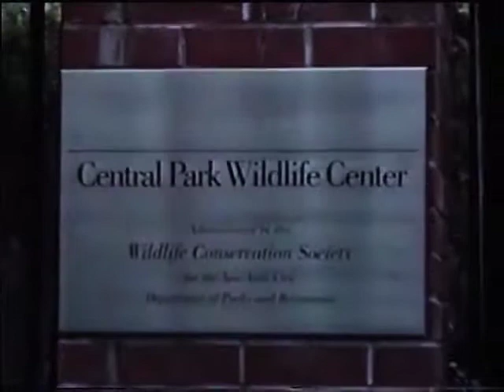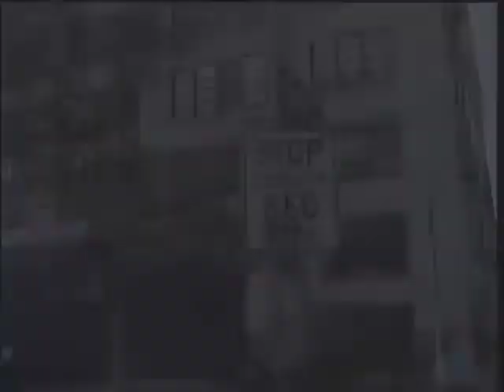EVAN MARGIE DAVID MAY 30, 2000 PART 2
MAY 30, 2000 PART 2 OF 2
A YouTube video present for Margie of a day out in Central Park in New York City shooting a video of Evan Margie and myself David bicycling.